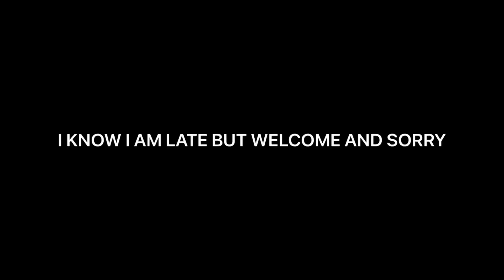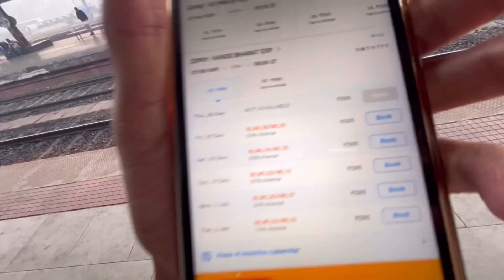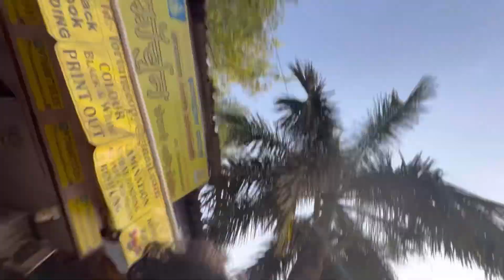How to reach bandra unintentionally?😂(compiled)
I am Hitansh Jain and I am a blogger and a content and a college student as well.